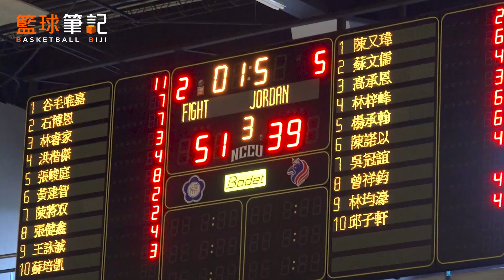【Jordan Brand Invitational】Love the Game！Jordan訓練營MVP及最佳精神獎的賽後感言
「他們休息一天，我可以多練三四天，慢慢進步，這樣我就可以慢慢的超越別人了。」
匯集40位 UBA 好手的 Jordan Brand Invitational，在訓練營結束後選出 MVP 及最佳精神獎球員，來聽聽他們對夢想的執著及獲獎感言。